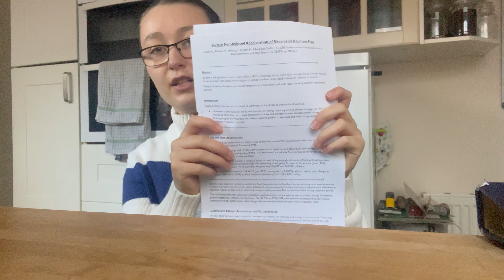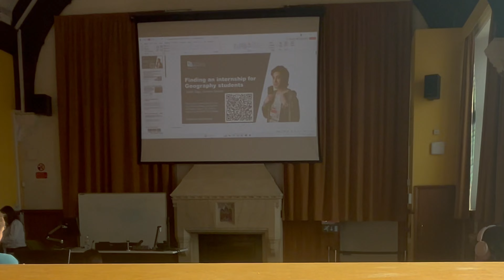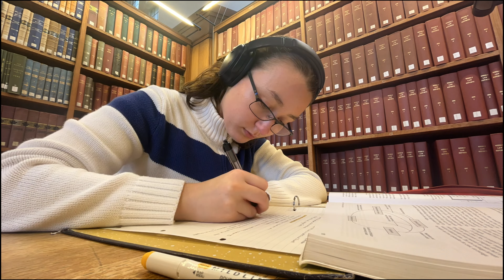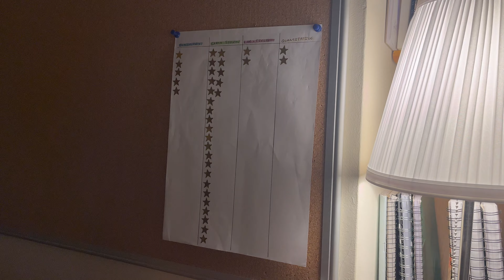LAST DAY OF TERM | library study with me & preparing for reading week 📚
Today’s vlog is the last day of term, I can’t believe it’s here already!

Just to clarify (otherwise it sounds like I can’t do maths!😂) unlike school, uni tends to only have two terms, hence being a quarter of the way through the year. Next week is reading week so it gives me lots of time to catch up on work and also, I have a special video I hope to film for your guys.

Molly 😊

Hi everyone,
My name is Molly and I’m currently a second-year geography student at the University of Bristol. I post lots of study/student related content as well as the occasional other video.